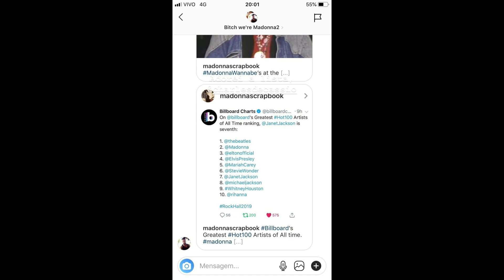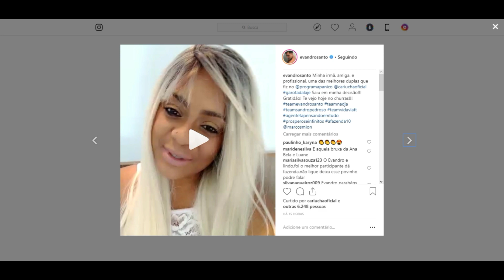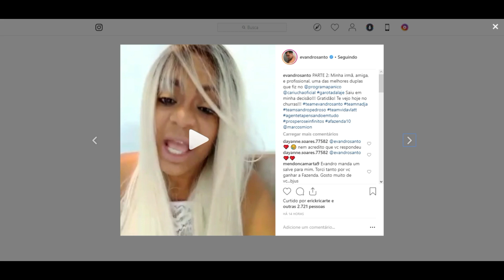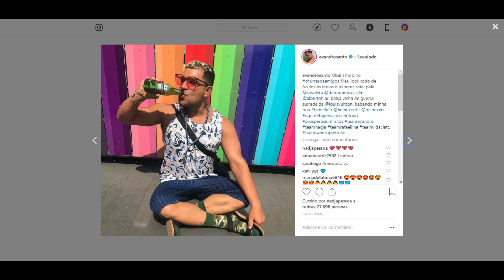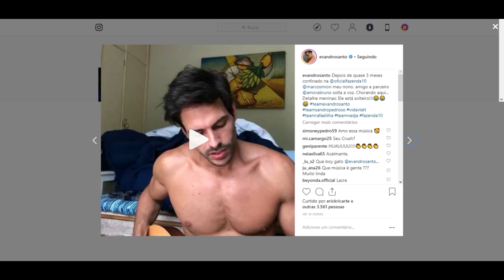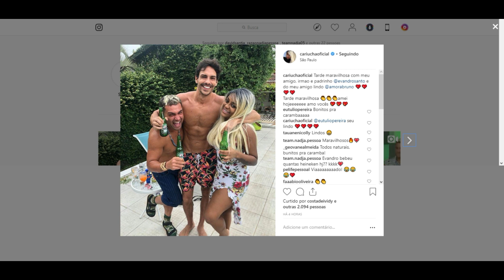STORIES DO EVANDRO SANTO 15/12/2018